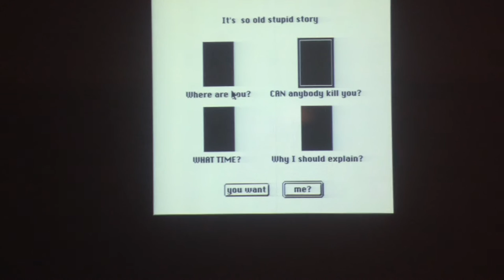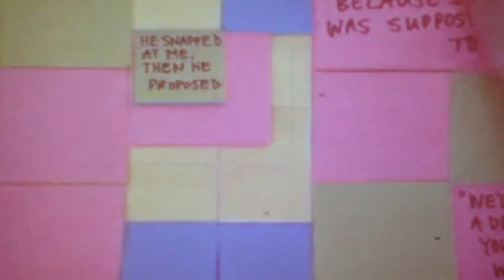Olia Lialina 20 Years of MBCBFTW